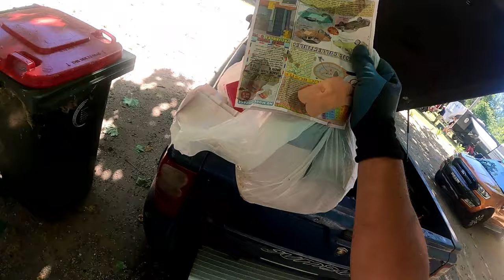Dumpster Diving Part 2 It's The Most Glass I've Got In 1 Day Like This